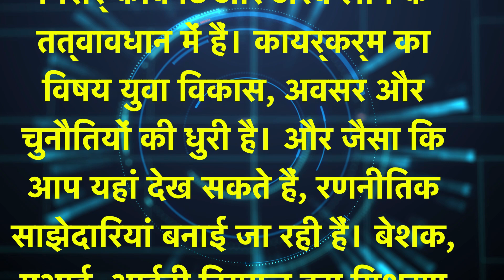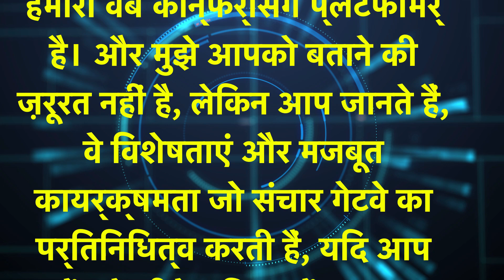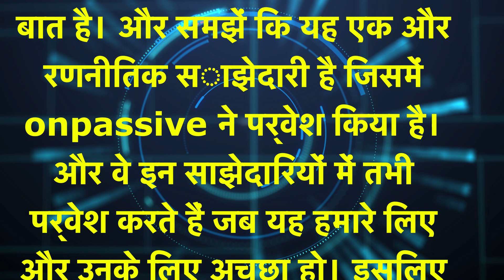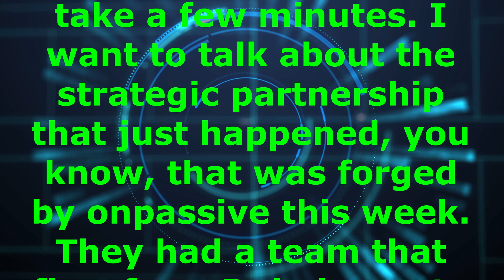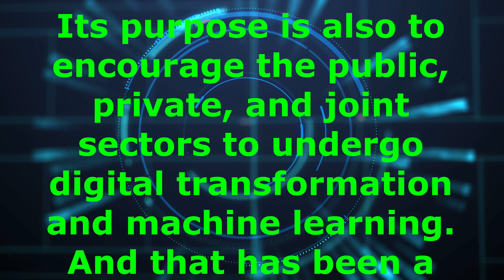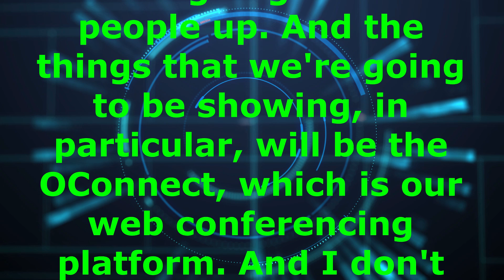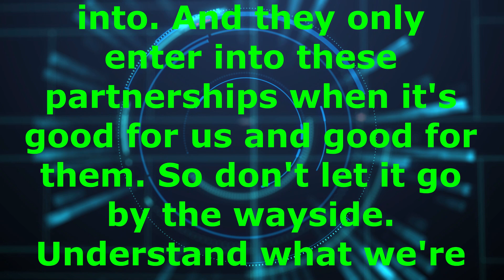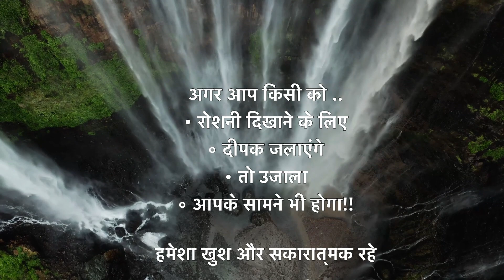ONPASSIVE Partner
ONPASSIVE Announced as Strategic Partner ashmufareh onpassiveecosystem odigitalfutureONPASSIVE Announced as Strategic Partner for the 26th Arab-African Investment and International Cooperation Exhibition and Conference.
With pictures
Delegations participating in the Arab-African Investment and International Cooperation Conference "Youth, the Hub of Development, Opportunities and Challenges" arrive at Sharm El-Sheikh Airport and Hotel Residence
With the participation of On Passive Company, the strategic partner for the conference and exhibition.They had a team that flew from Dubai over to Egypt for three days. They were going to be attending the 26th edition of the Arab-African Investment and International Cooperation Conference, which kicked off on October 30th, in the city of Sharm el-Sheikh. Now, el-Sheikh is an Egyptian city on the southern tip of the Sinai Peninsula, along the Red Sea. It's an Egyptian resort town, known for sheltered sandy beaches, clear waters, and coral reefs. Nama Bay is a palm tree-lined promenade filled with lots of bars and restaurants. Ras Mohamed National Park is a major diving destination. So it's well sought after. To live there costs probably 75% less than it costs you to live in New York City. So the conference and exhibition are under the auspices of the Egyptian cabinet and the Arab League. The theme of the event is the youth as the axis of development, opportunities, and challenges. And as you can see here, there are strategic partnerships that are being forged. Of course, AI, the IT giant on passage goes well into the mix, right? So the Egyptian cabinet is the chief executive body of the Arab Republic of Egypt. It consists of a prime minister and cabinet ministers. The government has a leading role in shaping the agenda of the Houses of Parliament, and it may propose laws and such. So now the Arab League is a regional organization in the Arab world. It was formed in Cairo back in 1945. It originally had six members. I think today there are 22. The event is to highlight the importance of adopting technology and artificial intelligence in the Arab and African countries. Its purpose is also to encourage the public, private, and joint sectors to undergo digital transformation and machine learning. And that has been a very big topic on Passive this week as well. This is a huge event simply because the market is massive. It's absolutely huge.